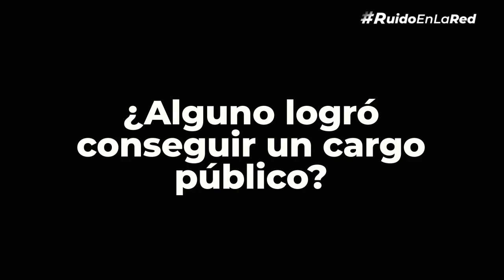Candidatos famosos 2021: ¿cómo les fue en las elecciones del 6 de junio?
Alfredo Adame, El 'Tinieblas', Clara Luz Flores, Samuel García... ¿qué pasó con los candidatos famosos más polémicos de las elecciones 2021? Te contamos cómo les fue en las votaciones.

👉 Twitter.com/ruidoenlared
👉 Instagra.com/ruidoenlared